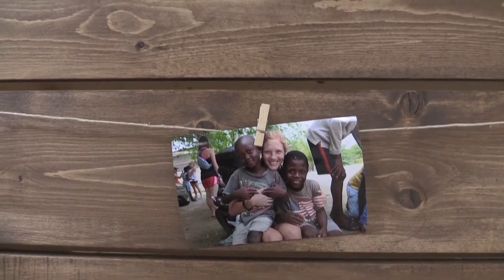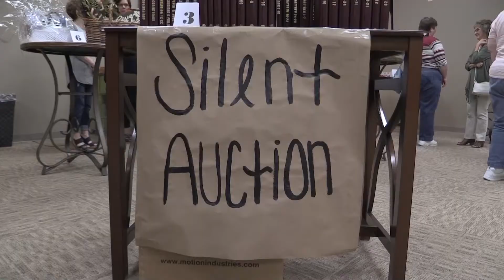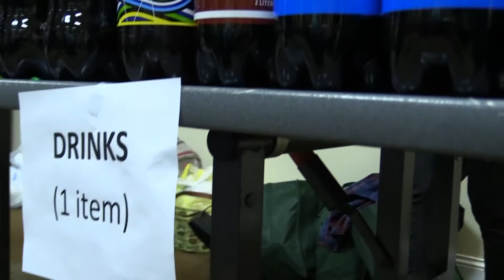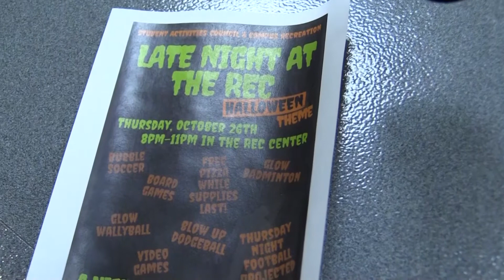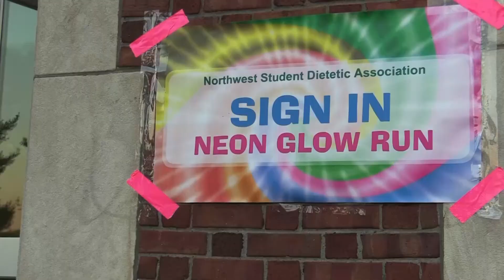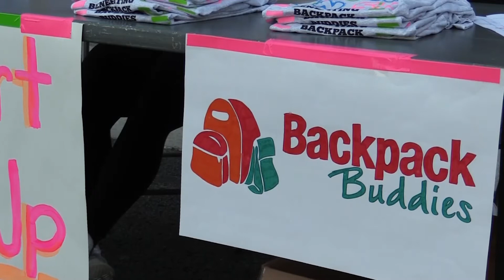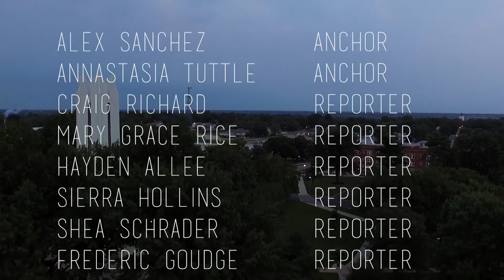Channel 8 News Week 4 Fall 2017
This week on Channel 8 News, we talk about House of Hope Haiti, grocery bingo, a talent show, grocery bingo, and more. Catch Channel 8 News Monday through Thursday at 7 pm on KNWT Channel 8.